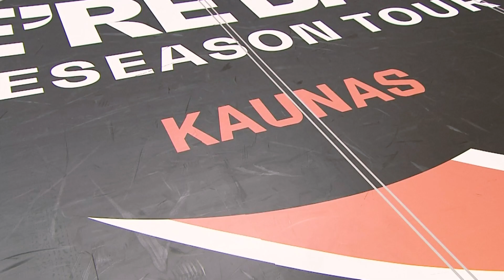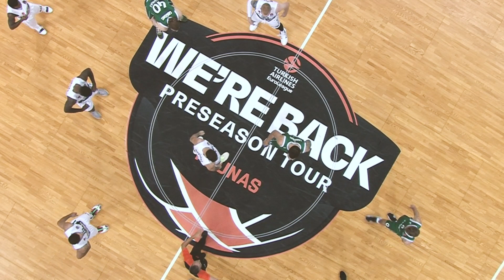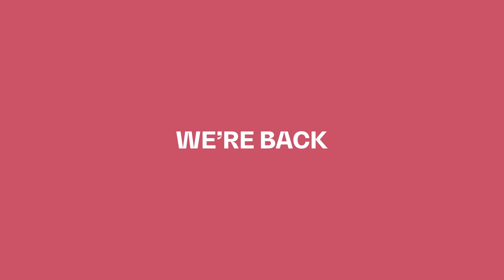We're Back Preseason Tour, Kaunas Day 1: Mini-Movie